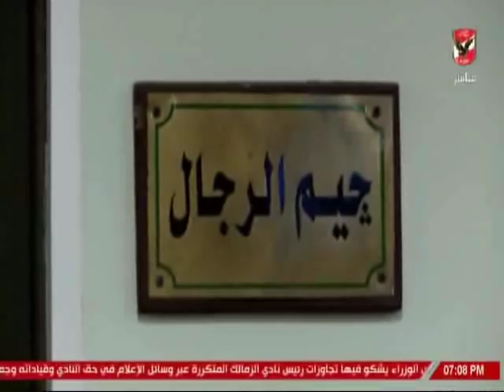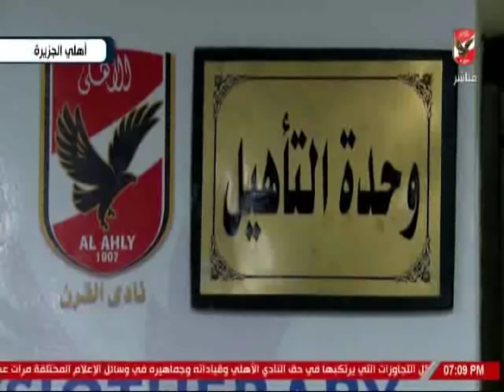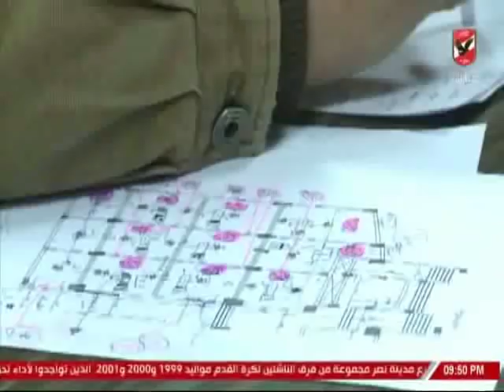حلقة الاهلى الليلة 16-1-2019